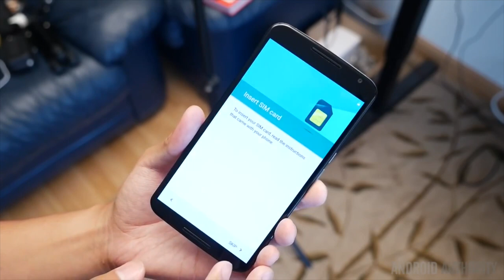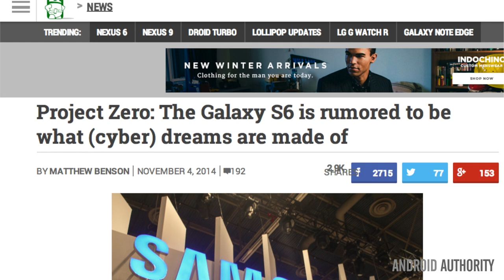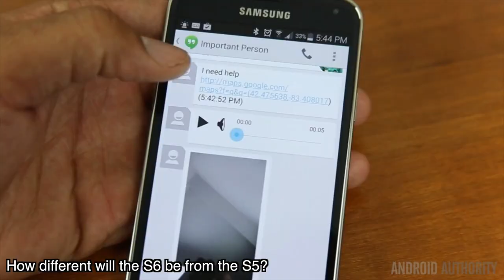Android Lollipop Arrival - Google Calendar Update - Samsung Galaxy S6 Rumor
Jayce talks about what is delaying the Lollipop update, Google calendar being revised, and the rumors surrounding the Galaxy S6!

Good stuff

Nexus 9 and Nexus 6

Google apps updates

Galaxy S6

Moto Maxx